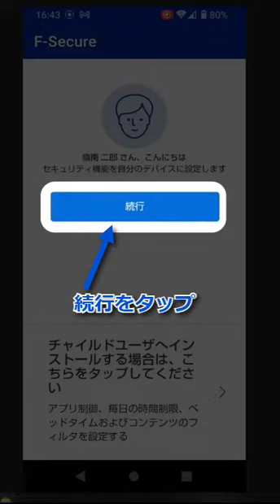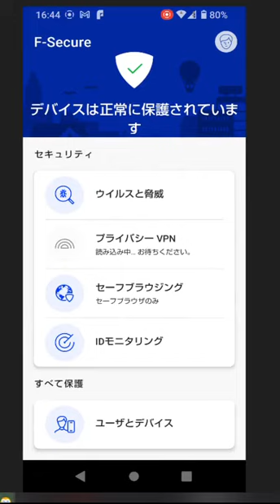②F-Secure:Total Securityアプリのアカウント作成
F-Secure:Total Securityアプリのアカウント作成方法手順となります。